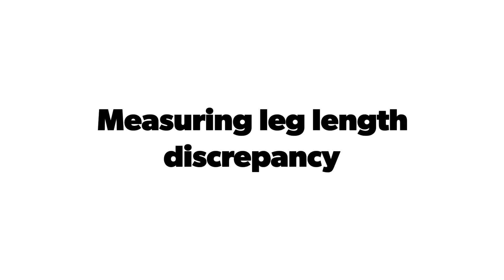Measuring leg length discrepancy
In this video, I demonstrate how to measure leg length discrepancy, a common undetected problem.